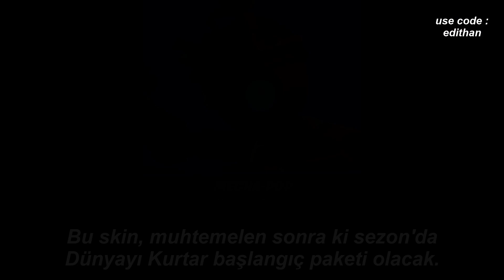Bugün Fortnite'da Neler Oldu? - 12 Mart 2022